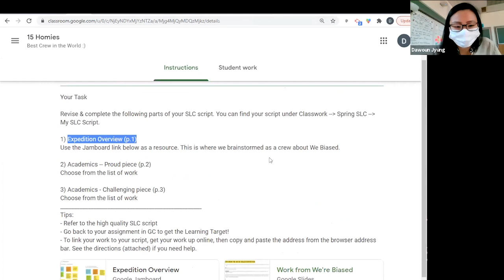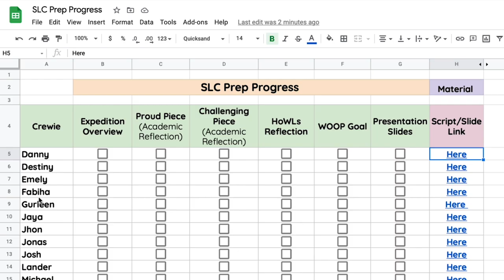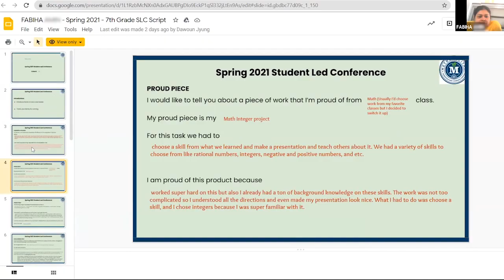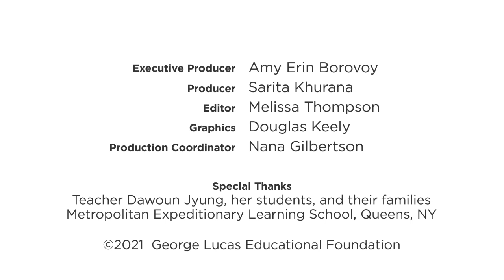How Student-Led Conferences Center the Learning Journey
When students lead the conversation in their parent-teacher conferences, they take ownership of their learning and growth.

Find more resources, including guidelines and self-reflection tools for student-led conferences, on Edutopia.org